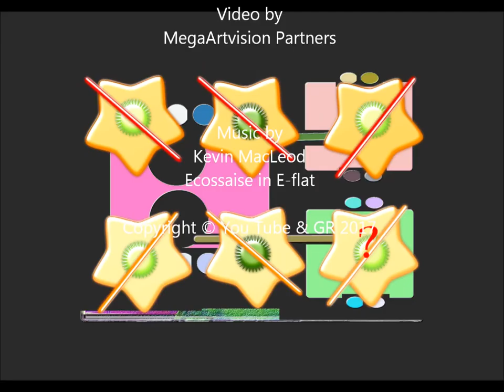Can 5000 Women Find SOLVE The IQ TEST? . The Highest Iq EI. iq test games 5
Video by
Megaartvision partners

IQ Test games for everyone. Simple and difficult IQ games available on You tube Videos and on youw phones and tablets. Unique entertainment Iq Tests. Colorful with music, IQ colorful test videos for your relaxation and fun. Enjoy.

Ecossaise in E-flat

Μπορείτε να χρησιμοποιήσετε αυτό το τραγούδι και να δημιουργήσετε έσοδα από το βίντεό σας, αλλά θα πρέπει να συμπεριλάβετε στην περιγραφή του βίντεό σας το εξής:

CC & C